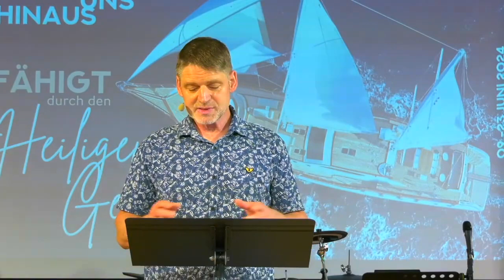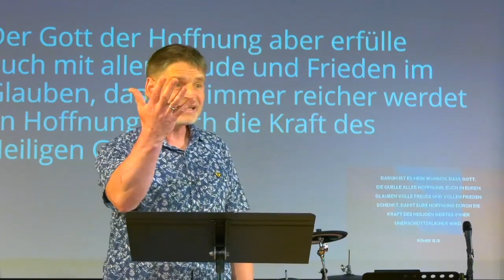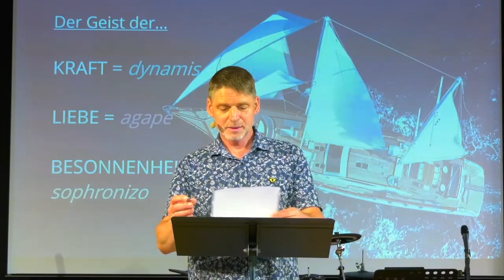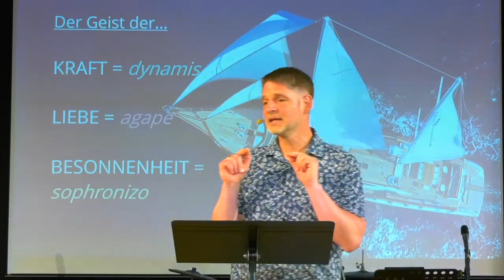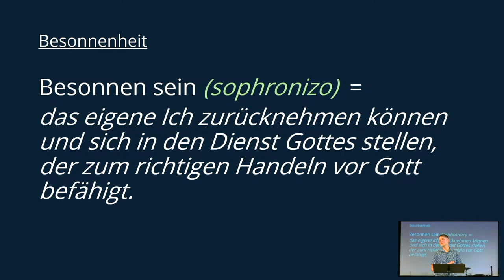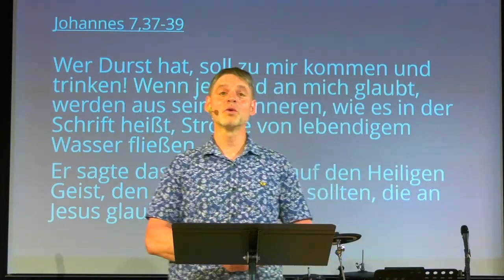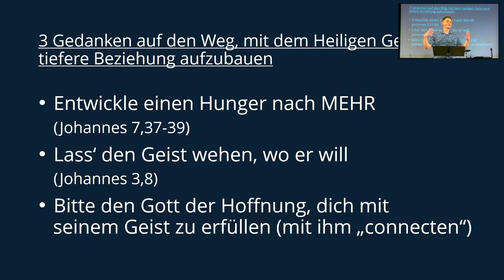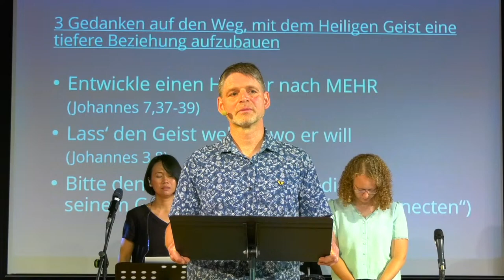Über uns hinaus (1) | BEFÄHIGT DURCH DEN HEILIGEN GEIST | Christoph Stumpp